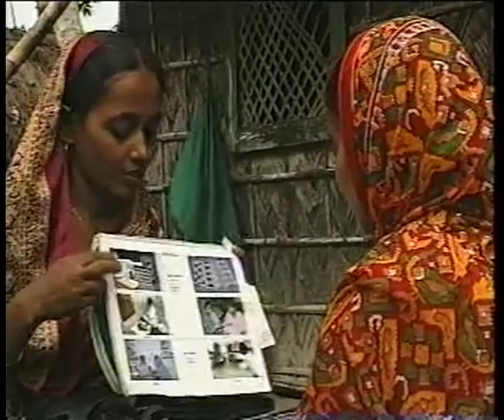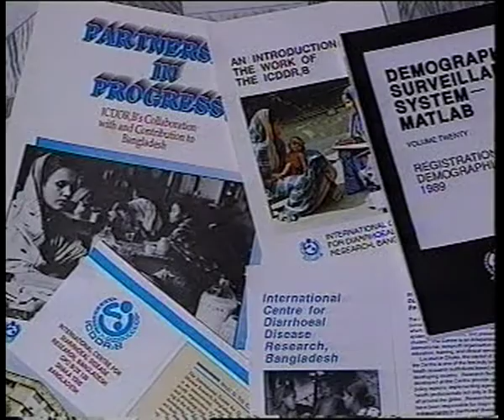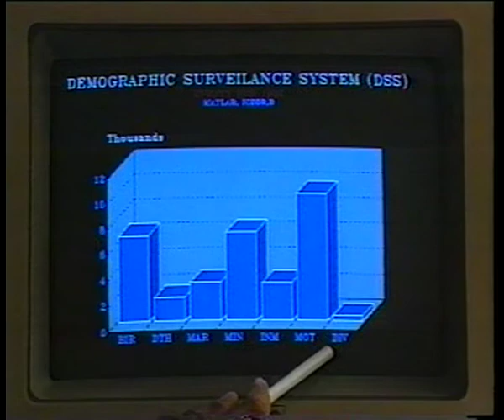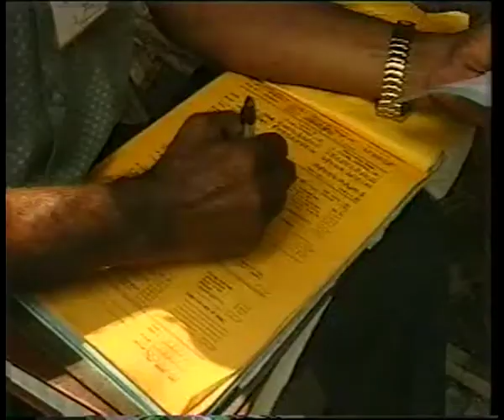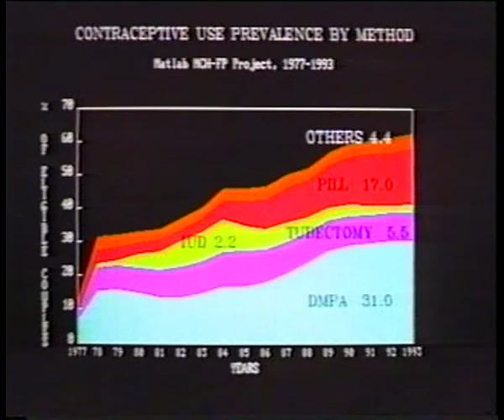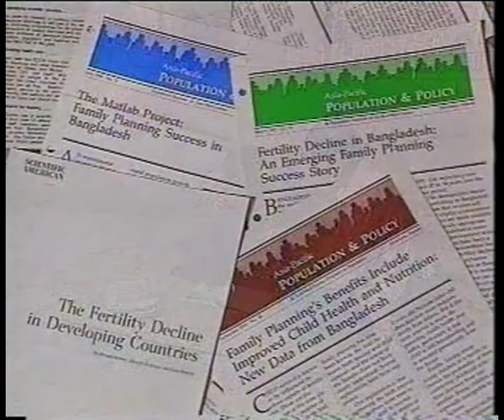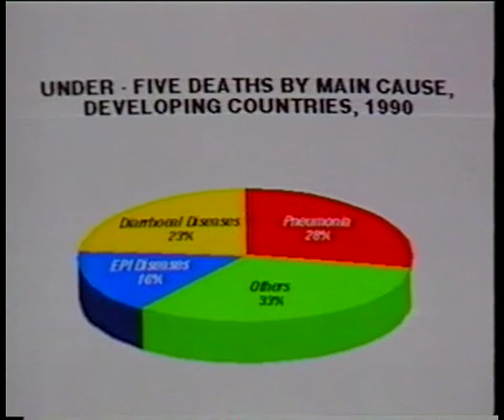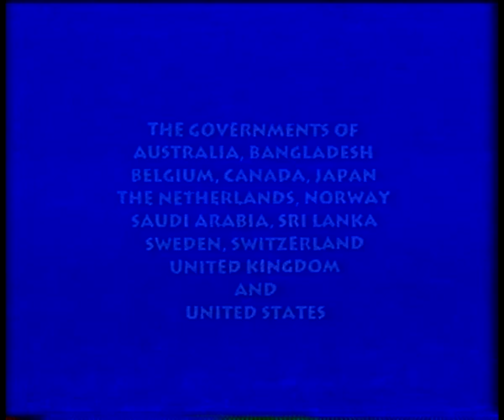icddr,b 1998!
icddr,b is one of the world’s leading global health research institutes. This video was produced in 1998 which highlights the live-saving works of icddr,b. Global leaders including Hillary Clinton has visited the center and highly commended its effort.